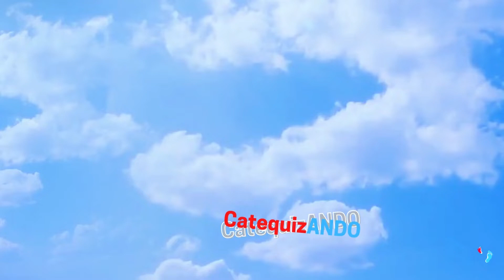Historias Catequéticas: Karym Carhuamaca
👣Historias Catequéticas I
✍ La HistoriaCatequética de esta semana, es de Karym Carhuamaca, catequista de la Parroquia Franciscana "San José de Pichcus", quien nos recuerda la frase de Madre Teresa de Calcuta "Quien no vive para servir, no sirve para vivir". ¡Grande Karym! ¿Y tú que esperas para vivir este llamado?
😊Créditos: Erick y Manu (Voluntarios Catequizando- V3)